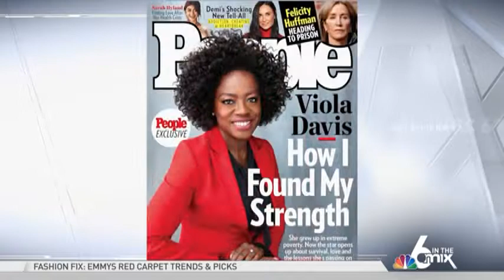NBC 6 in the Mix Spotlights EMMYS Looks from Rene Ruiz Collection Designed by Luis Escudero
NBC’s 6 in the Mix Fashion Expert, Kelly Saks spotlights her EMMYS red carpet fashion predictions with looks from Rene Ruiz Collection designed by Luis Escudero